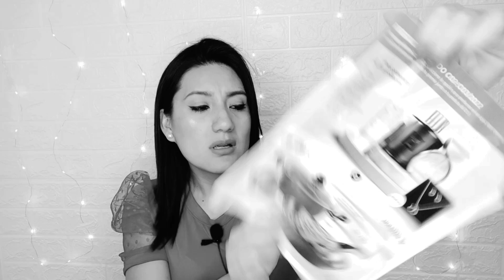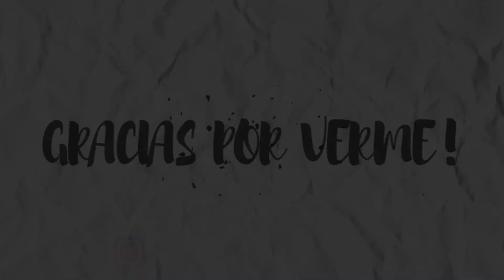HAUL BELCORP CAMPAÑA 1 2022 || NADA DE ÉSTO PEDI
Hola chicos

Llegó pedido de campaña 01 2022.
Todo mal con éste pedido.

Les comparto el link donde ya puedan comprar en mi tienda en linea y recibir su pedido hasta la puerta de su casa 😀

Link a los catálogos de campaña 03 de Belcorp 2022